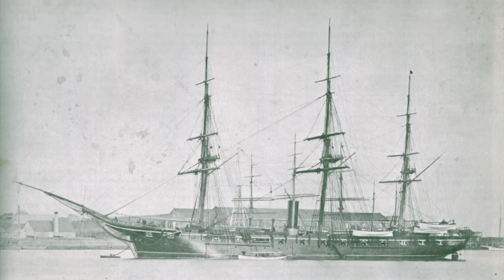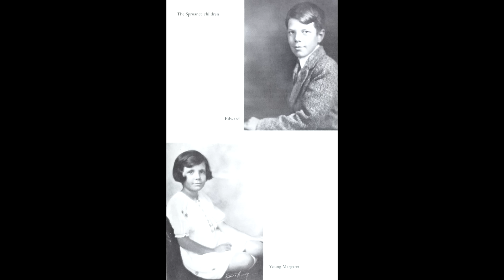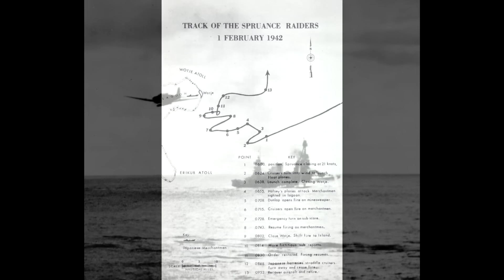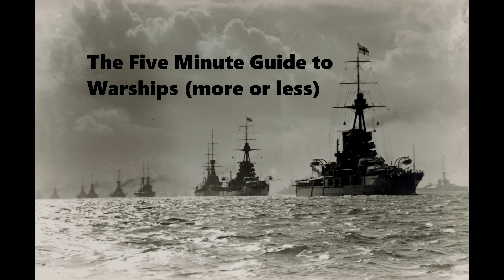Admiral Spruance - The Forging of a Quiet but Deadly Leader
Today we take a look at the career of Admiral Raymond Spruance, from his birth to when he took a lead role in the Battle of Midway.

Sources:
The Quiet Warrior: a biography of Admiral Raymond A. Spruance - Buell, Thomas B.
Admiral Raymond A. Spruance, USN; A Study In Command - Admiral E. P. Forestel